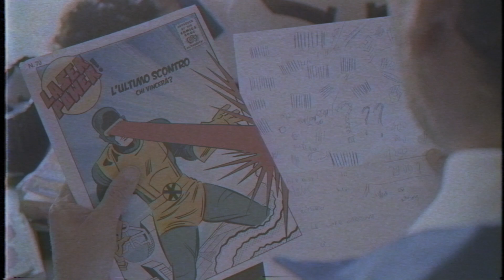Chi ha inventato il codice a barre? - Storie di codici a barre #3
Chi ha inventato il codice a barre? Scoprilo nel video con GS1 Italy!

Nel nostro video, ti raccontiamo la storia e l'evoluzione del codice a barre, una delle tecnologie più innovative che ha cambiato il mondo del commercio. GS1 Italy ti offre una panoramica unica su come questo sistema ha trasformato il modo in cui facciamo acquisti e gestiamo l'inventario.

Hai domande?
Segui sui social @GS1Italy